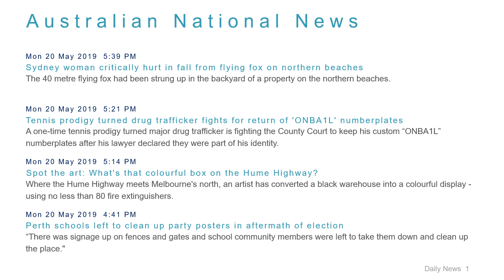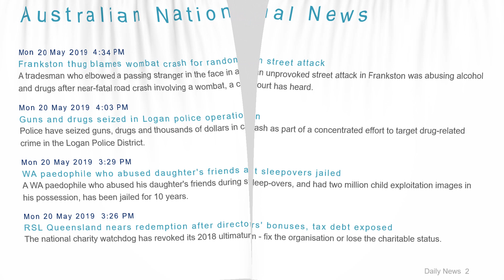National News Headlines for 20 May 2019 - 6 PM Edition